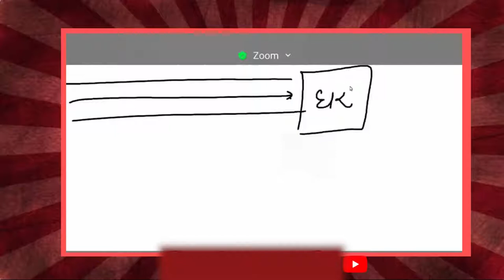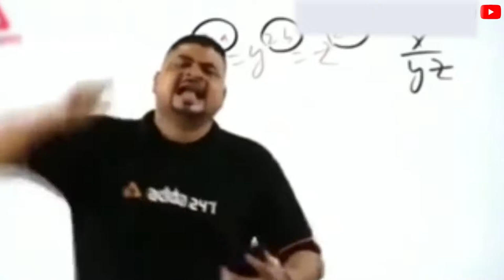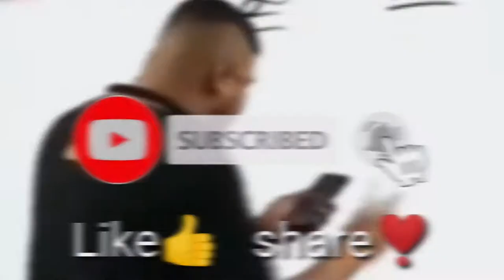Online Classes Gone Wrong | Funny Online Zoom Classes | Mam getting trolled ap bahut accha pdhati hi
PayTM / GPAY:-

➤ CaptainG-YT Socials :-